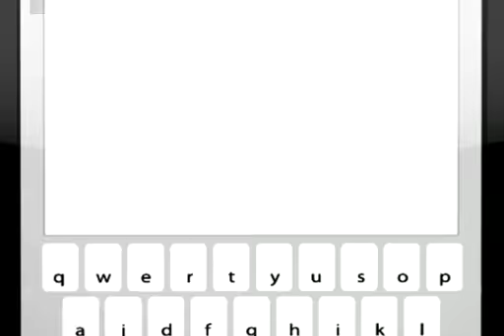Modern Nissan Concord - July 2012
Nissan Summer Savin' Days. 0% APR and up to $10,000 off MSRP